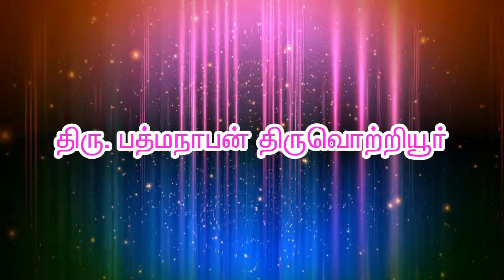எந்த முதலிடும் இல்லாமல் ஆசானின் நாமத்தை மட்டும் சொல்லி ஆரம்பித்த அன்னதானம் பணி திரு.பத்மநாபன்